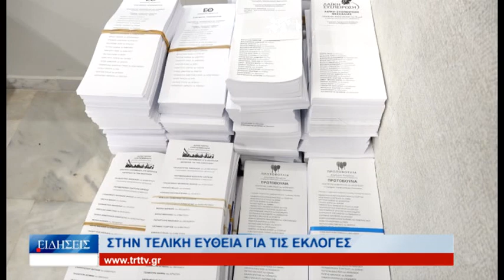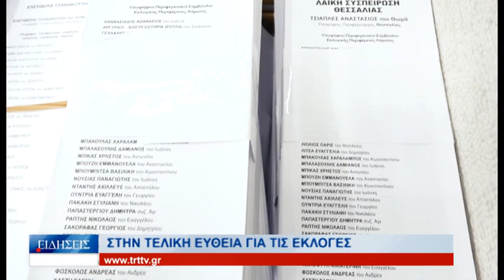Λάρισα Στην τελική ευθεία για τις εκλογές 061023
Λίγα  24ωρα  έχουν  απομείνει  για  τις  εκλογές της  τοπικής αυτοδιοίκησης  και  τα  ψηφοδέλτια  έχουν  ήδη  μοιραστεί  στους  δήμους  ώστε  την  Κυριακή   8  Οκτωβρίου  ημέρα  διεξαγωγής  των  εκλογών  όλα  να  είναι  έτοιμα  και  όλα  να  κυλήσουν  ομαλά  χωρίς  προβλήματα.  Η  Γενική  Διευθύντρια  Εσωτερικής  Λειτουργίας  της  Περιφέρειας  Θεσσαλίας   και  υπεύθυνη  των  εκλογών  Φανή  Αλατά  στο  ρεπορτάζ  που  ακολουθεί   δίνει  χρήσιμες  και  χρηστικές  συμβουλές   σε  όσους  ασκήσουν  το  εκλογικό  τους  δικαίωμα  την  ερχόμενη  Κυριακή .